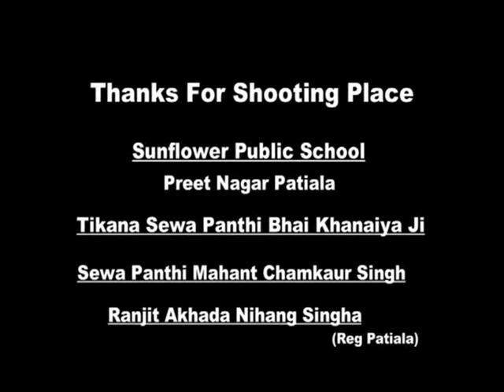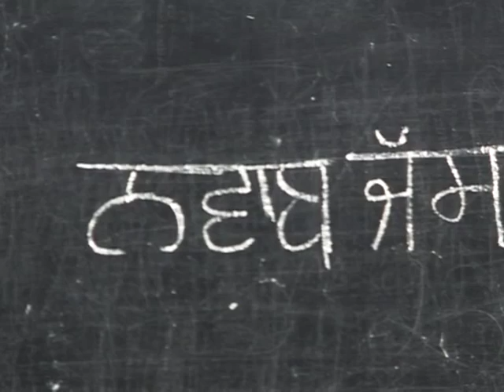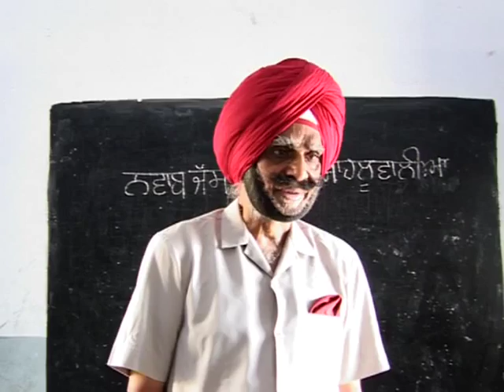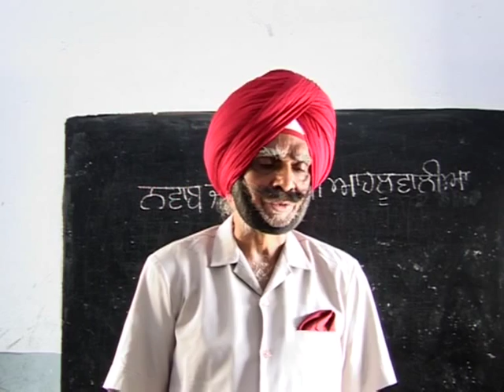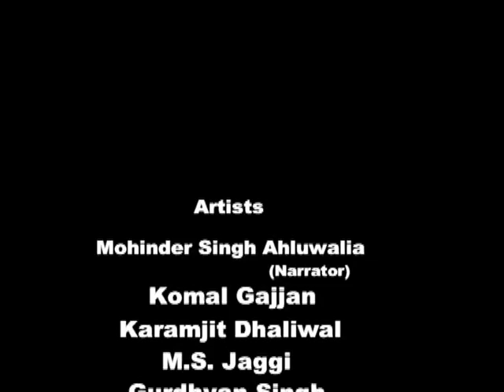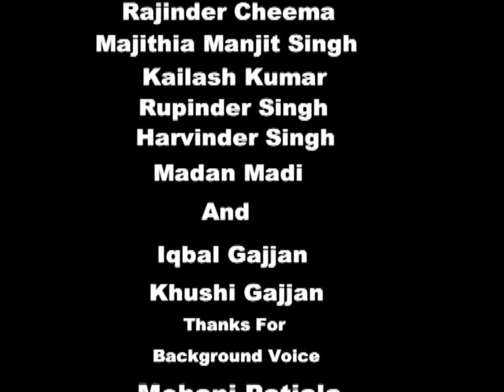Misaal-E-Jahaan | Nawaab Jassa Singh Ahluwalia